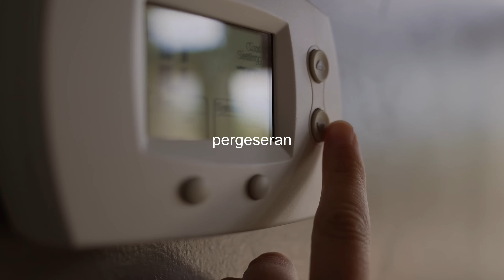Lakukan Perubahan dengan Teknologi Bebas Panas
Di Epson, kami berfokus pada bagaimana kami mengubah cara kami menggunakan listrik. Beralih ke Teknologi Bebas Panas, yang tidak menggunakan panas dalam proses pengeluaran tinta, menghasilkan konsumsi daya yang lebih rendah. Itu berarti setiap kali Anda menggunakan salah satu printer inkjet kami, Anda mengambil langkah ke arah yang benar.

Jadi, apabila Anda menentukan pilihan pencetakan, beralihlah ke konsumsi listrik yang lebih rendah. Bersama-sama, kita bisa membuat perubahan. Satu halaman pada satu waktu.